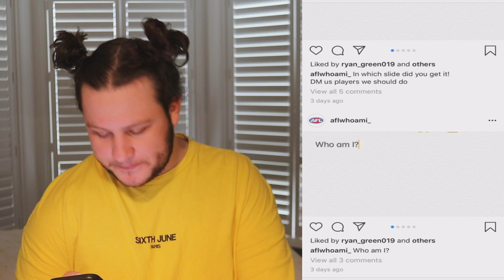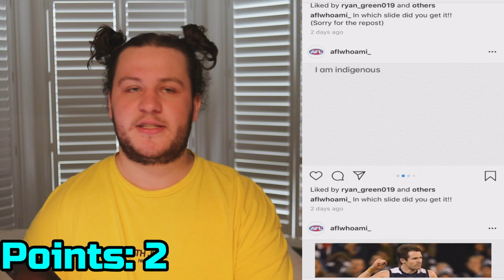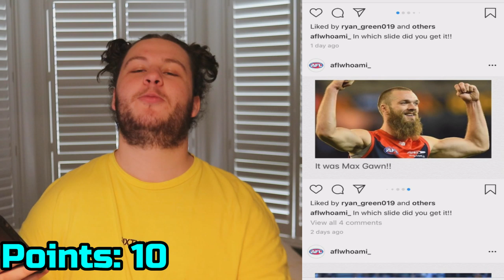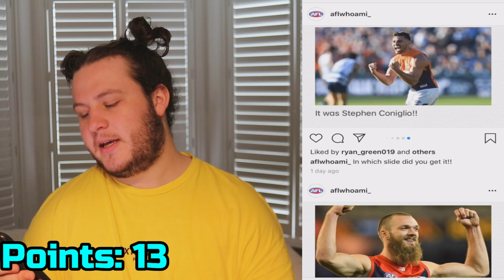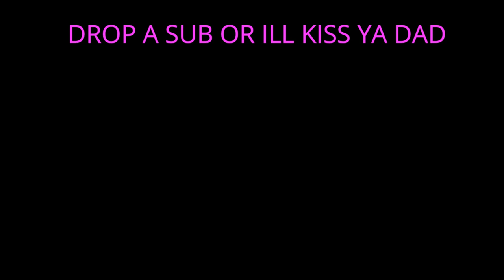AFL WHO AM I?